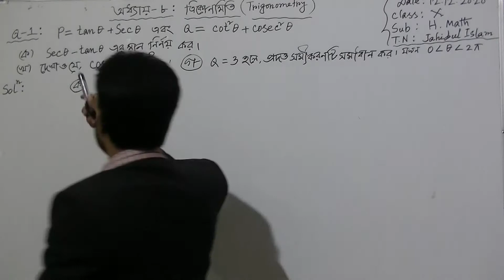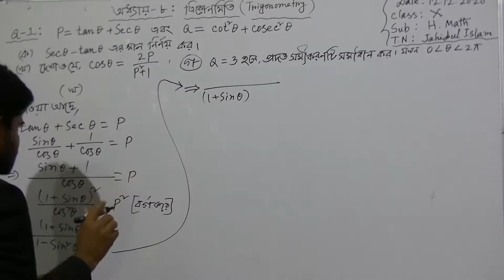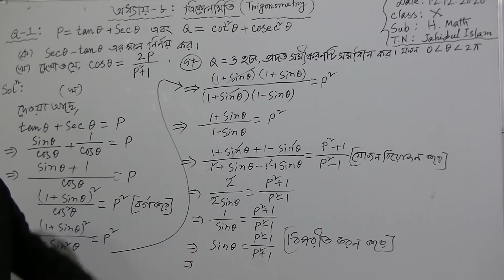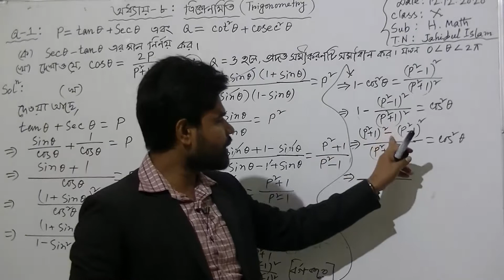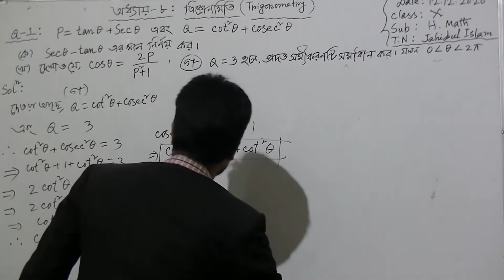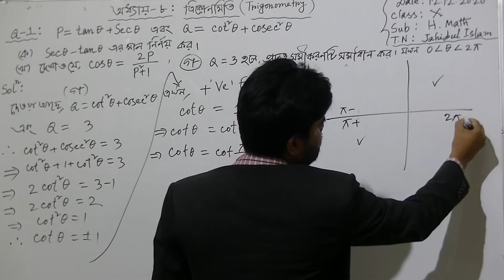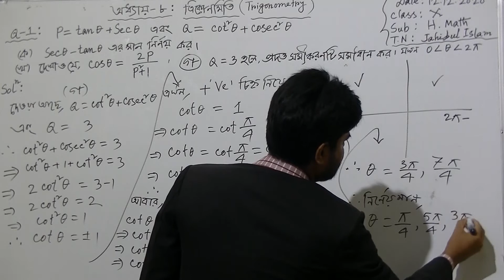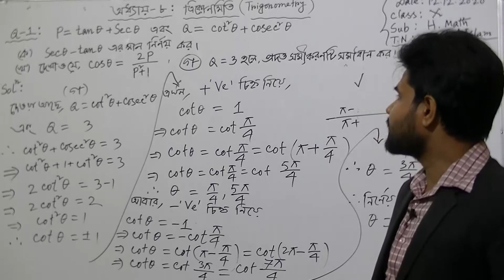১০ম শ্রেণির উচ্চতর গণিত বিষয়ের অনলাইন ক্লাস (অধ্যায়ঃ ৮ - ত্রিকোণমিতি) ১২-১২-২০২০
১০ম শ্রেণির উচ্চতর গণিত বিষয়ের অনলাইন ক্লাস (অধ্যায়ঃ ৮ - ত্রিকোণমিতি) ১২-১২-২০২০